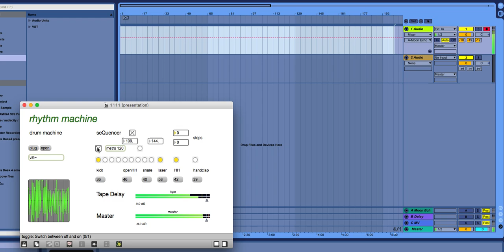rhythm machine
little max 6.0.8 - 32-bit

last time ))) screen recording + audio recording in ableton live + max msp 6.0.8 & opening the patch real-time was a bit too much for the machine i guess,
u could hear it hicc up & acting like wili, wili wonky

this time i tweaked a bit inside max, to give priority to audio & to have the timing more consistent

for this 'scheduler in overdrive' & 'in audio interrup' should be X crossed in the audio menu !

with the step @ zero, 1 ,,, almost acts a drone machine _ _ _

peace
jap
11th of august 2024